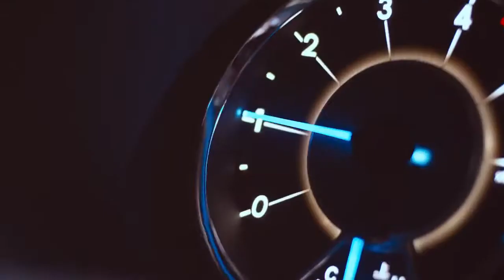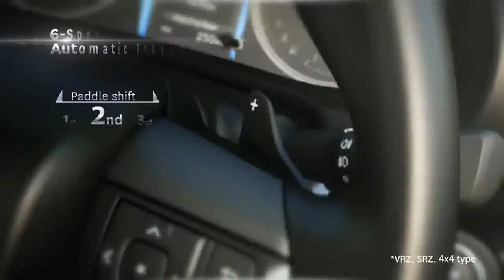Toyota Fortuner Leading The World With Style & Confidence